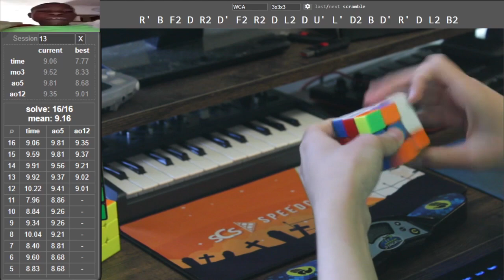2 cool petrus solves with OLS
did a cool CLS algorithm with G perm after it on the 1st solve, 2nd one was a BLE + PLL skip